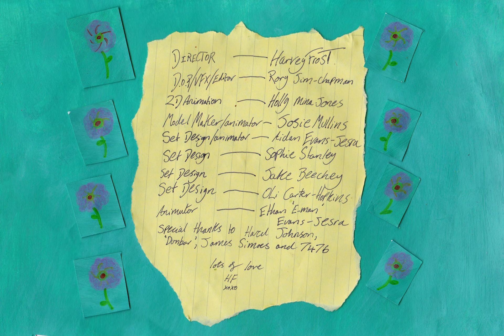Matilda Mann - Happy Anniversary, Stranger [Official Video]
Video Credits.
Director/Producer.Animator/Set Design - Harvey Frost
D.O.P/V.F.X/Editor - Rory Chapman
2D Animation - Holly Mina-Jones

Song Credits.
Written by Matilda Mann, Matt Maltese, Rich Cooper
Produced & Mixed by Rich Cooper
Mastered by Kevin Tuffy